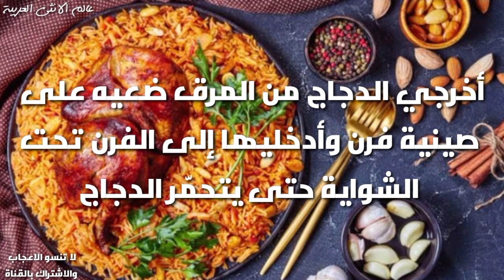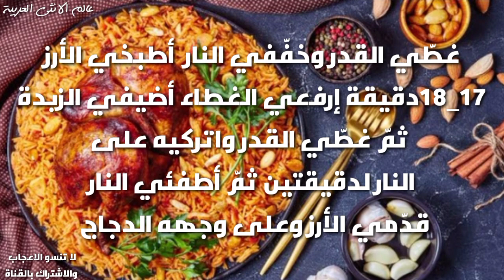طريقة عمل الارز البخاري بالدجاج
الارز البخاري بالدجاج من الذ الوصفات
وصفة فاخرة للعزايم والمناسبات
ليوصكم كل جديد بتمنى تنورو القناة بأشتراك
اكتبو رائيكم بالوصفة بالتعليقات نورتو القناة حبايبي